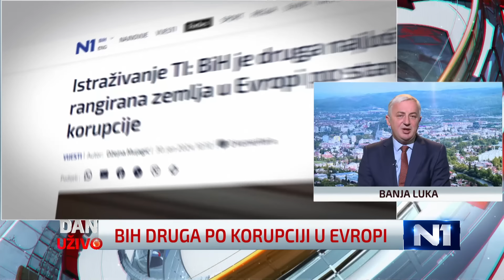Borenović: Namjera “laktaškog dogovora” je da se ništa suštinski ne desi